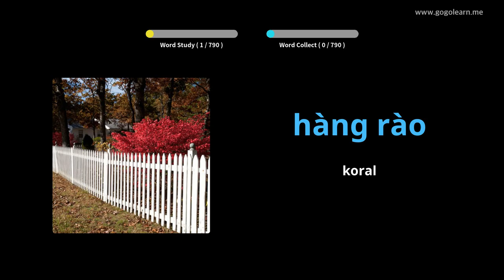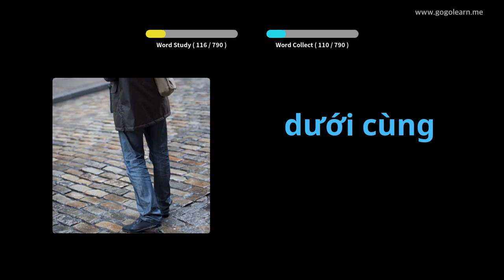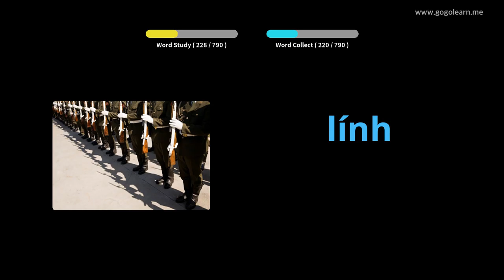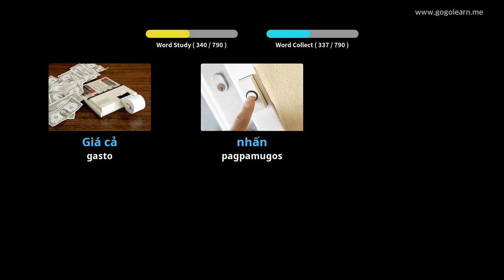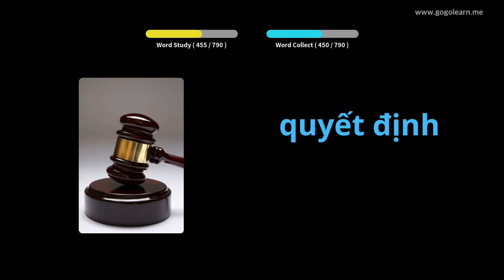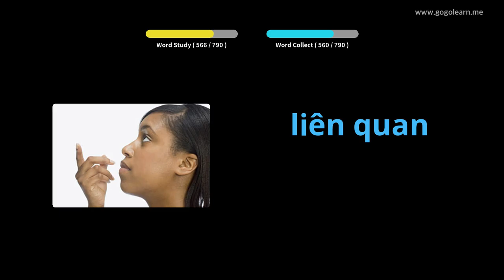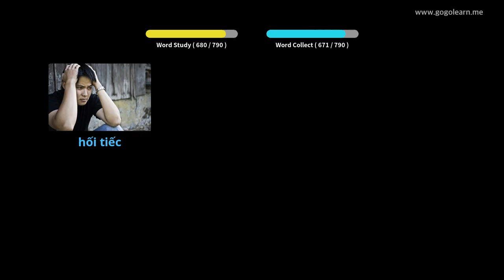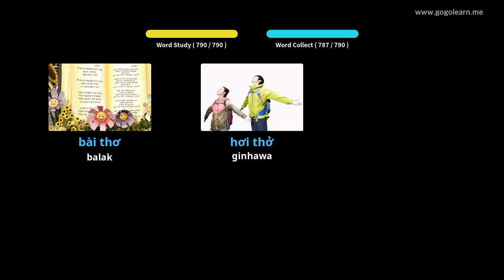Vietnamese nga bokabularyo sa Middle School | Golearn